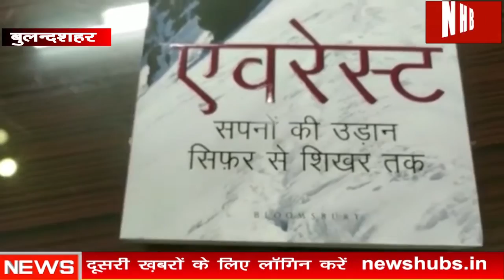Everest की चोटी पर चढ़ने वाले भारत के पहले IAS officer, DM Ravindra Kumar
About this video-एवरेस्ट मेन के नाम से विख्यात आईएएस ऑफिसर और बुलंदशहर के डीएम रविन्द्र कुमार को लेखन के क्षेत्र में मिला सचिदानंद हीरानंद वात्स्यायन अज्ञेय’ पुरस्कार।

डीएम को "एवरेस्ट: सपनों की उड़ान "और "सिफर से शिखर तक" पुस्तक के लिए उत्तर प्रदेश हिंदी संस्थान की ओर से किया गया सम्मानित।

सम्मान मिलने के बाद बोले डीएम, सिफर से शिखर तक और सपनों की उड़ान युवाओं के सपनों को लगाएंगी पंख।

प्रतियोगी परीक्षाओं की तैयारी में जुटे युवाओं को नया रास्ता दिखाएंगी दोनों किताबें।

दो दो बार एवरेस्ट की चोटी पर चढ़ने वाले भारत के पहले आईएस अफसर हैं बुलंदशहर

क्या हो सकता है Valentine Day पर Laila Majnu, Romeo Juliet Heer Ranjha जैसा प्यार? News hub bharat

PM Modi के 56 इंच सीने में एक छोटा दिल है जो अपने खरबपति दोस्तों के लिए धड़कता है- Priyanka gandhi